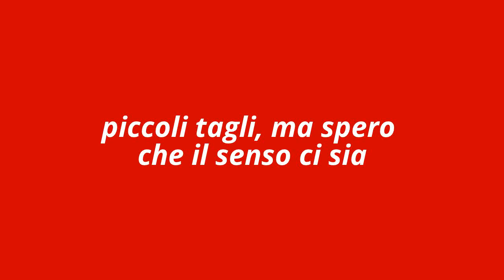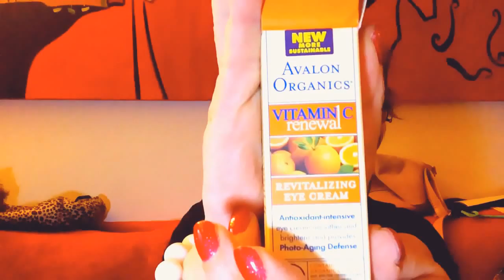Skin Care Routine serale..."ascoltando" la pelle ! ahah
Per agevolare, vi elenco cio' che nomino, da brava scolara::
* olio di cocco organico spremuto a freddo per struccare gli occhi
* Bioderma sensibio Acqua micellare per un prima pulizia del viso
* Clarisonic, con Gel Cleaniser Vitaliazer Mild Soap della BRTC (Korea) BRTC OFFICIAL
*  Facial and/or eye mask, di qualsiasi genere ed a pelle asciutta applico:
* Tretinoin 0,05% a sere alterne Con AHA Glycolic Gel 10% della Alpha Hydrox, review di Paula's Choice
* Rose Hip Oil Contorno occhi Brand not avalable, but organic)
* Una o due volte a settimana, pulizia con un mix di oli e peeling agli Enzini della Kanebo: . Esiste, sempre ottimo, quella della AmorePacific (Koreano, e questo e' il

Se ho dimenticato qualcosa, chiedo venia. Tutti i pordotti sono stati acquistati da me o ricevuti in regalo da amici e parenti generosi. E' una routine adatta alla mia pelle. Rivolgersi ad un dermatologo di fiducia...ed IMPARATE AD ASCOLTARE LA VOSTRA PELLACCIA! :-)